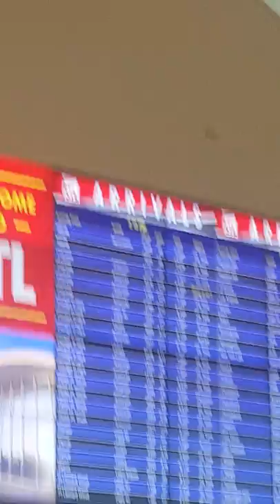Arthur Mississippi Williams Blues Harmonica Legend Jelly Roll King Of Harmonica BB JAzz Blues and